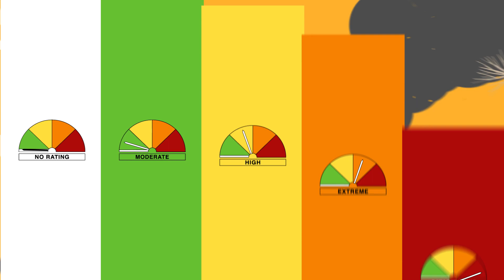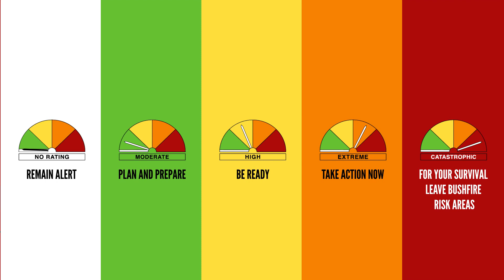Australian Fire Danger Ratings System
For a transcript of this video (Word)